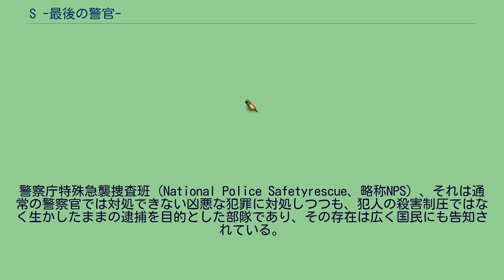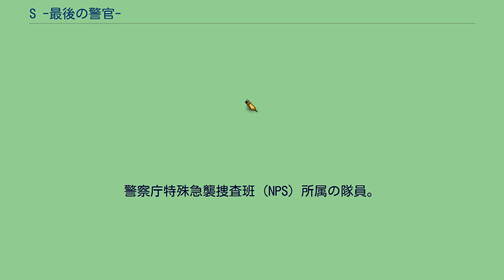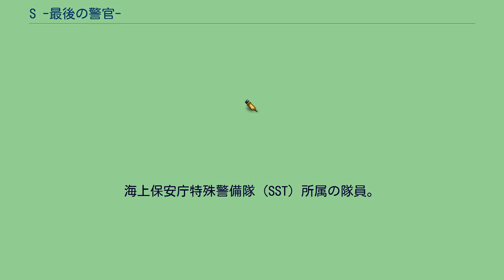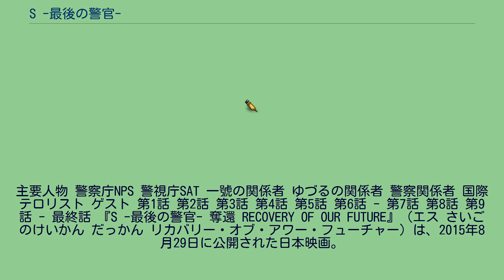S -最後の警官-